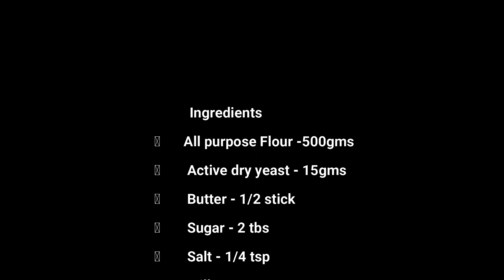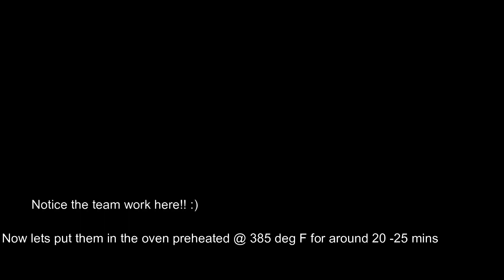Homemade Pav for Pav Bhaji +Indian Bread+Homemade+fresh+Pav+veg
Soft and delicious home made Pav